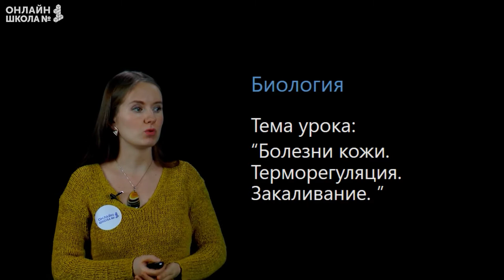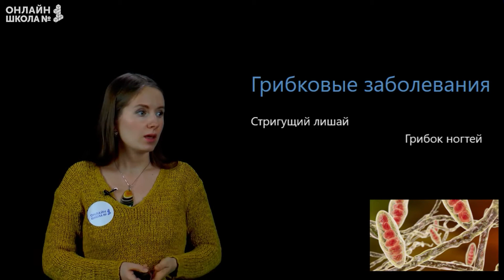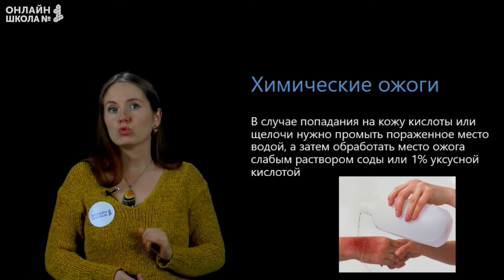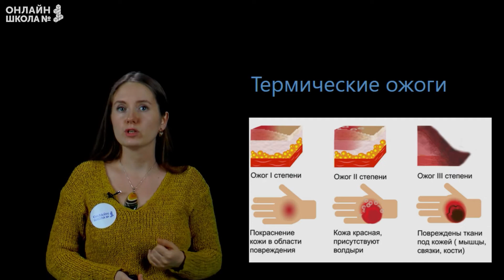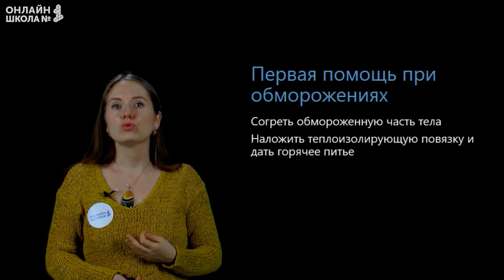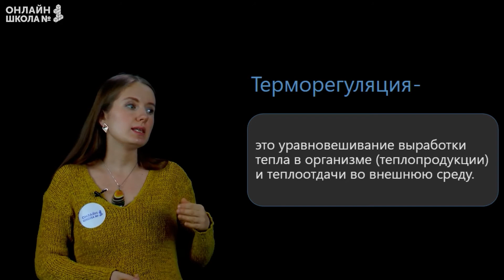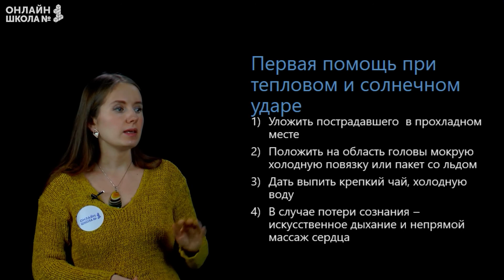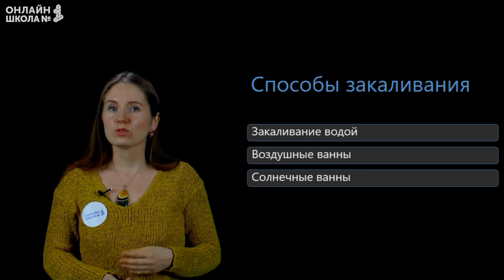Болезни кожи. Видеоурок 26. Часть 2. Биология 8 класс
Тема урока: "Болезни кожи. Терморегуляция. Закаливание".

📌Содержание:
0:00 Причины кожных заболеваний
0:29 Грибковые заболевания
2:05 Чесотка
2:40 Травмы кожи
2:50 Ожоги
4:21 Первая помощь при ожогах
4:36 Обморожения
5:18 Первая помощь при обморожениях
5:50 Терморегуляция
7:00 Тепловой и солнечный удар
7:32 Первая помощь при солнечном ударе
7:56 Закаливание